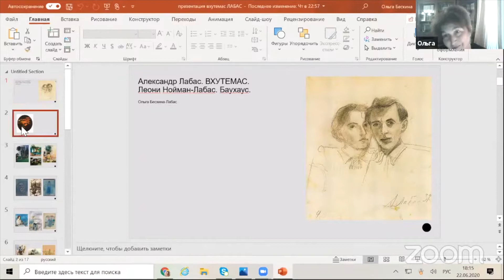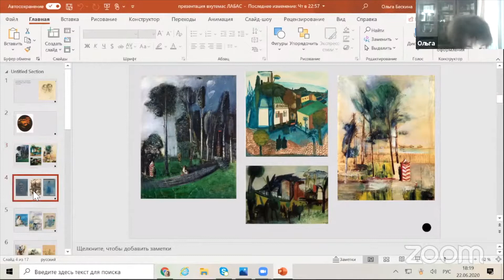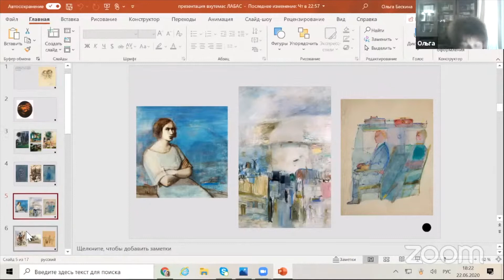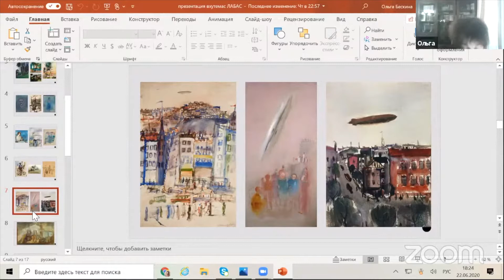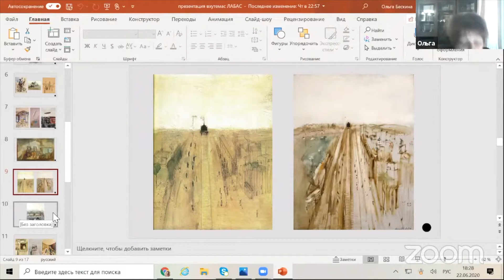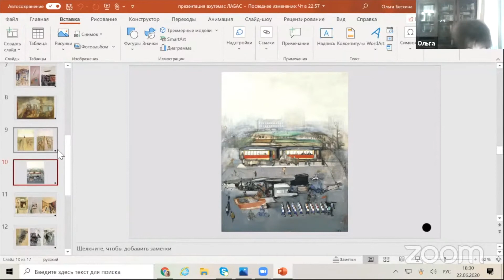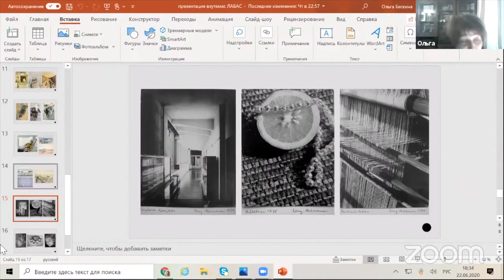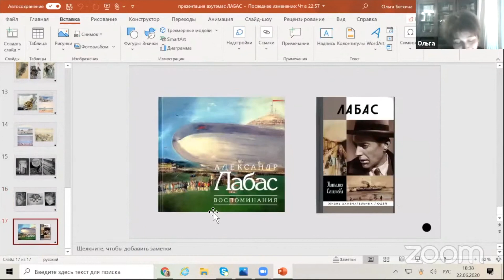Ольга Бескина-Лабас «Александр Лабас. ВХУТЕМАС. Леони Нойман-Лабас. Баухаус»